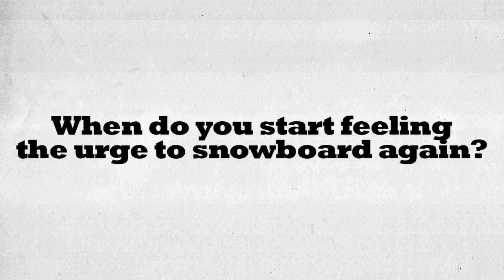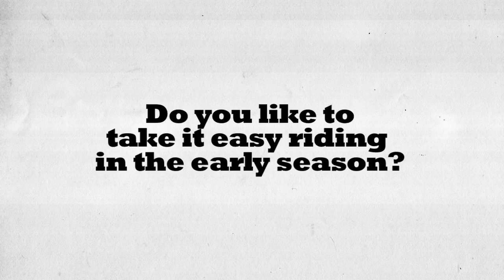Rome Snowboards: Will Lavigne On Early Season Shredding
Rome Pro Will Lavigne sits down and discusses why he loves early season shredding